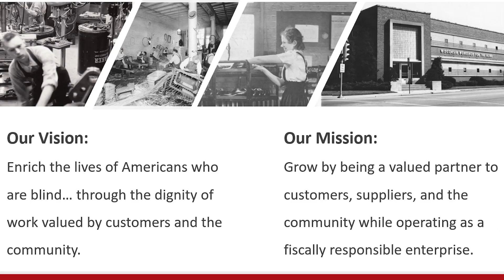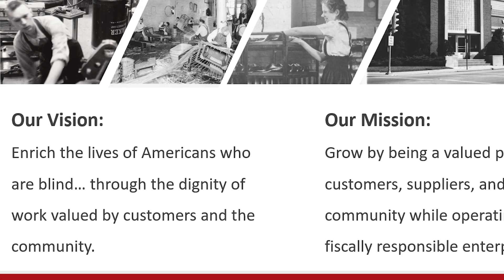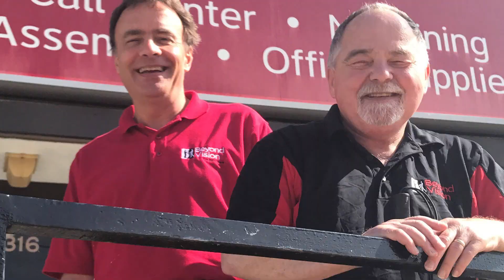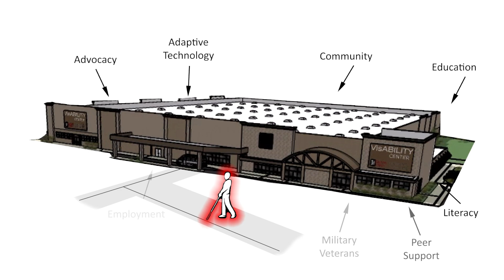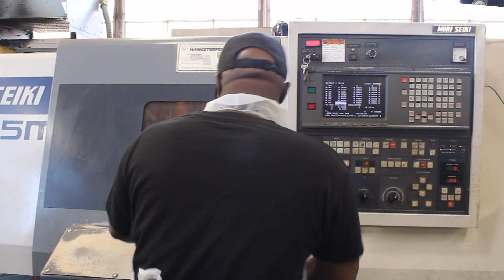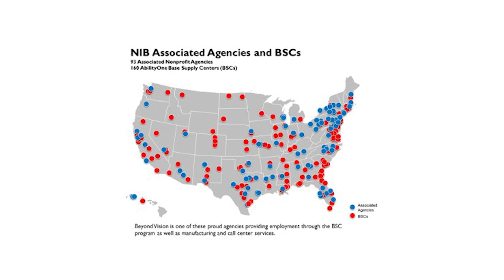Career Fair Tour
Beyond Vision's First ever Virtual Career Fair! Make sure to check out the addition to this video that contains the open discussion.